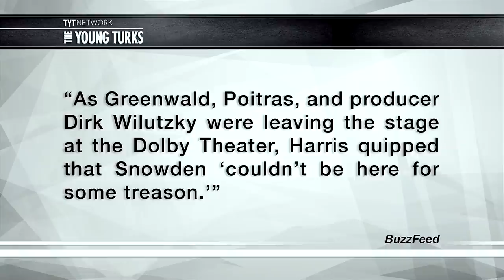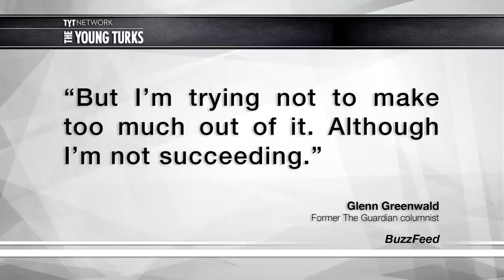Should Neil Patrick Harris Be Given A Pass For ‘Treason’ Joke?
"And the Oscar for Best Documentary goes to... Citizenfour, the film about Edward Snowden's efforts to expose the National Security Administration for illegally spying on American citizens. It was directed by Laura Poitras and featured Glenn Greenwald; both journalists played an active role in bringing Snowden's revelations to light. (I've written previously about why Snowden is a hero to young libertarians who flocked to the International Students for Liberty Conference last week to hear him speak.)

This year's host, Neil Patrick Harris, made the following joke about the documentary's largely unsurprising victory: "Edward Snowden couldn't be here for some treason." That was actually one of his funnier quips of the evening, lazy and mildly insulting though it was.” *

Cenk Uygur and Ana Kasparian break it down on The Young Turks.

Sean Penn, Academy Awards, Neil Patrick Harris & Human Chain To Fight Anti-Semitism - The Young Turks 2/23/2015 Social Commentary